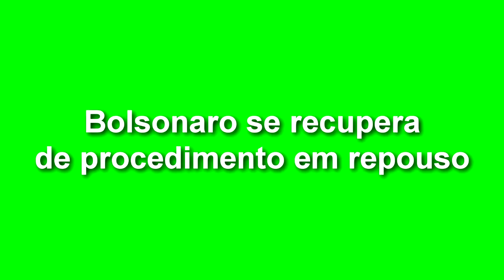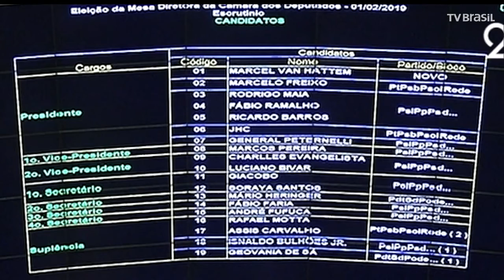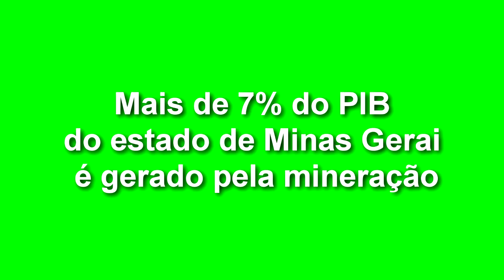EXPRESSO NACIONAL - Confira as principais notícias do Brasil.